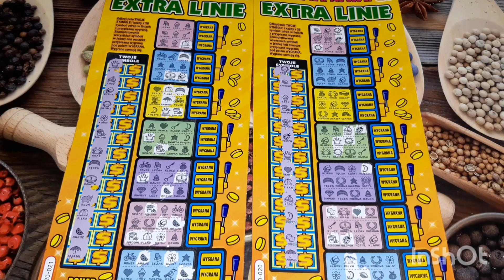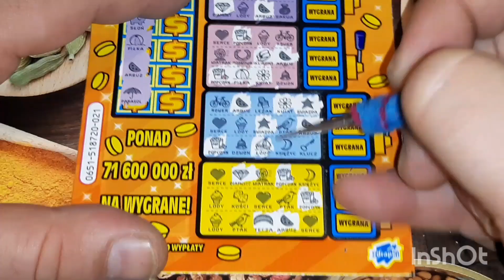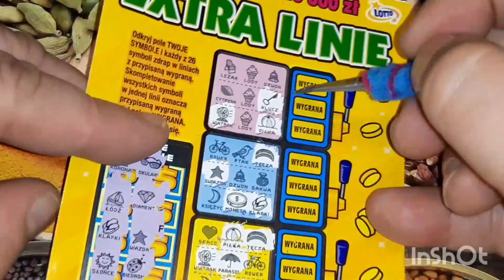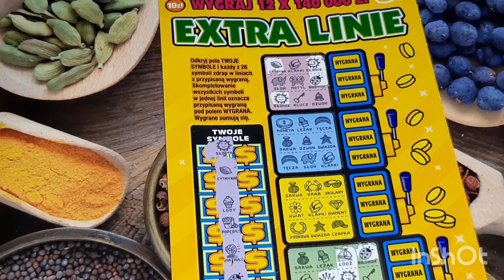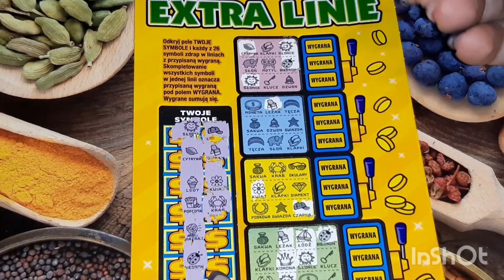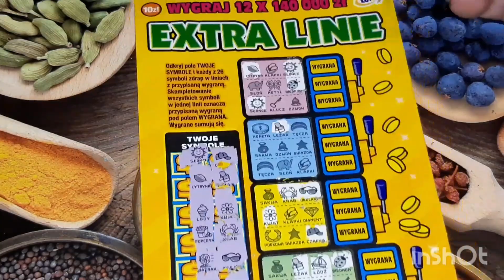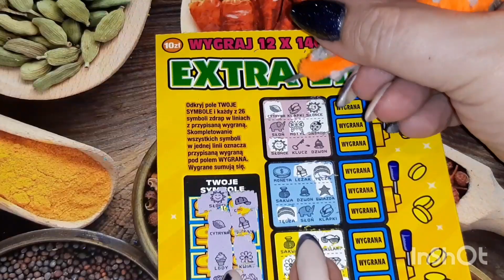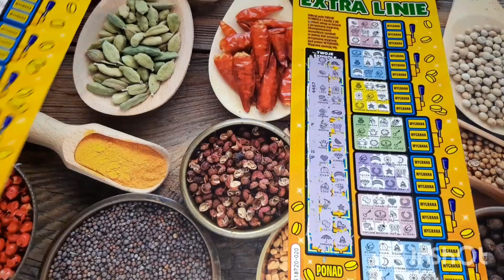Zdrapki #492 Extra Linie - seria linii cz.1